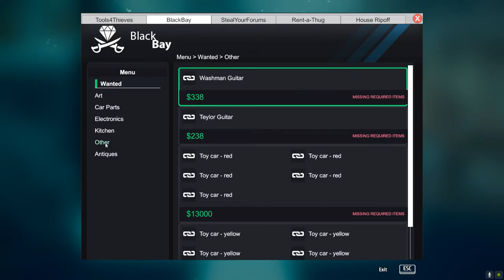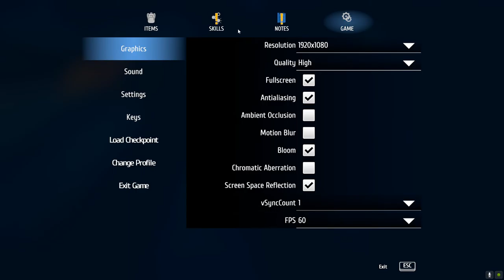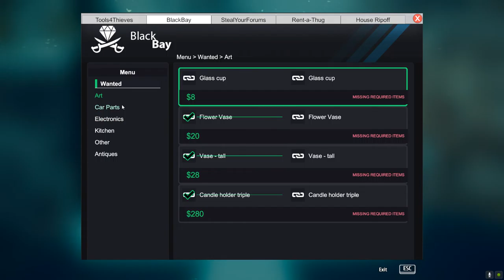Thief Simulator Part 11 SirStealAlot Gets The Bolthorn 86 Classic